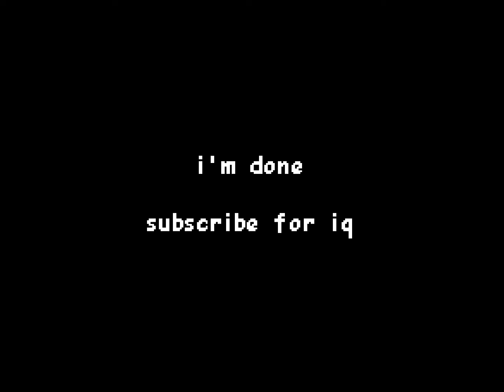Bullets don't work, Zomb | BAD MONDAY SIMULATOR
25 likes for hard mode stream?

(actually don't, I think I suffered enough)